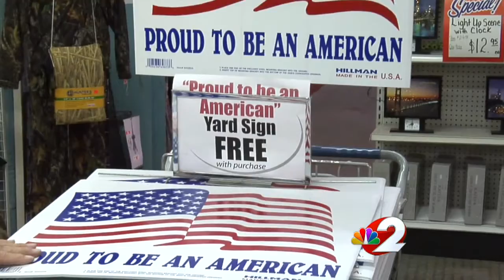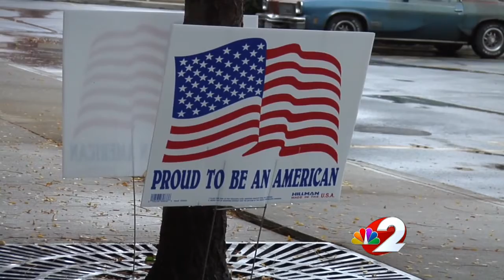Patriotic signs free at Mendelsons